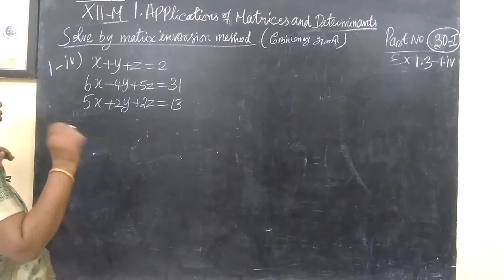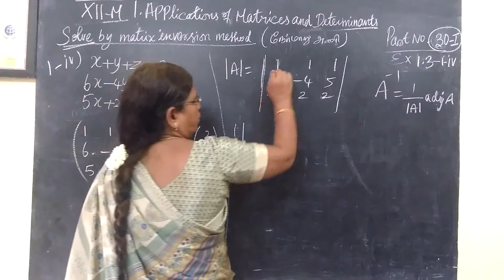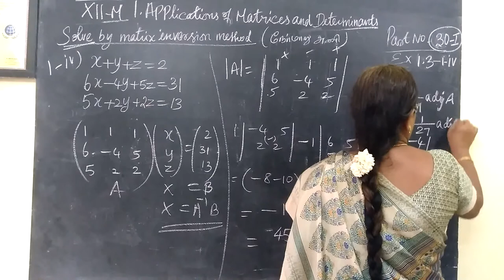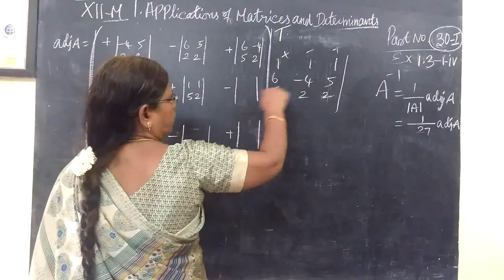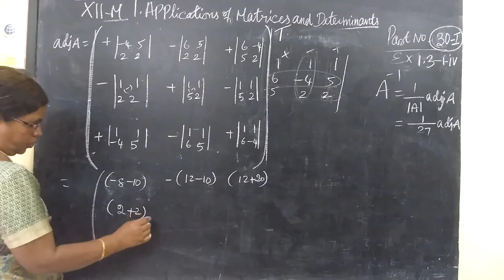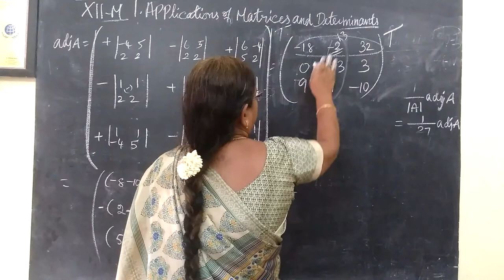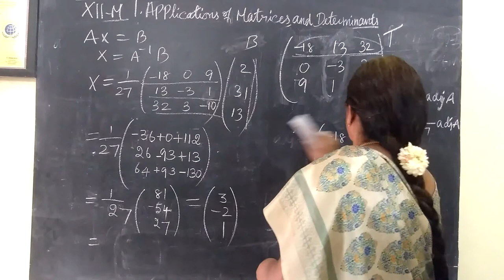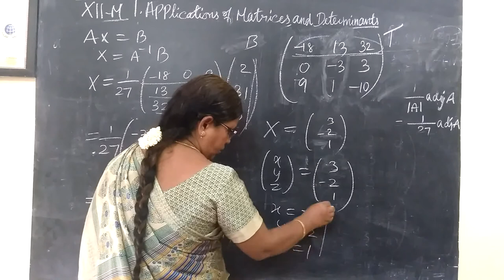12-M_ Ex-1.3-1-iv Applications of matrices and determinants # Gomathi maths and english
12-M_Ex-1.3-1-iv  Applications of matrices and determinants # Gomathi maths and english